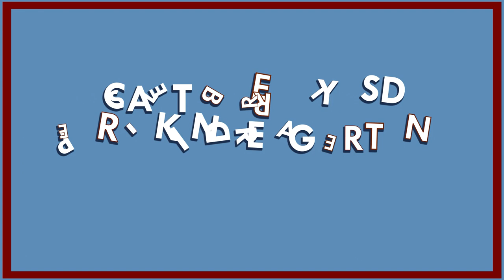All Children Have a Place in Pre-K at Castleberry ISD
Castleberry ISD will continue to offer free, full day pre-kindergarten for the 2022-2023 school year. Registration for pre-k and new kindergarten students opens online April 1st.

Questions? for more information.
Castleberry ISD continuará ofreciendo prekínder de día completo gratuito durante durante el ciclo escolar 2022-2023. Las inscripciones en línea para prekínder y nuevos estudiantes de kínder inician el 1 de abril.

¿Tiene preguntas? Para más información visite